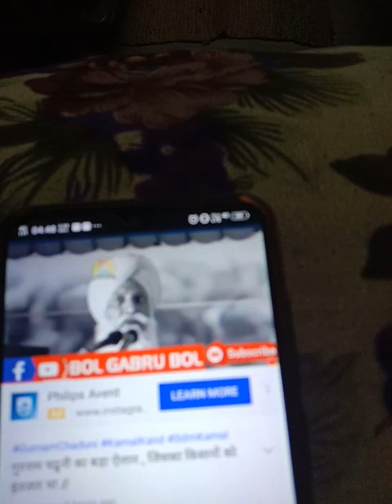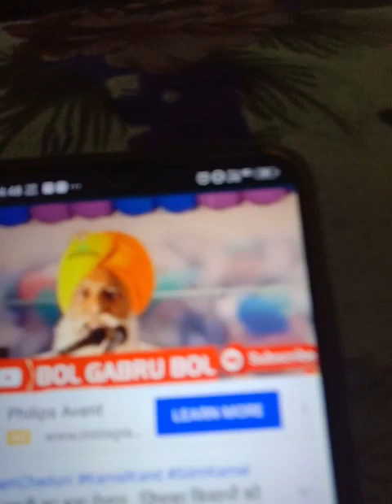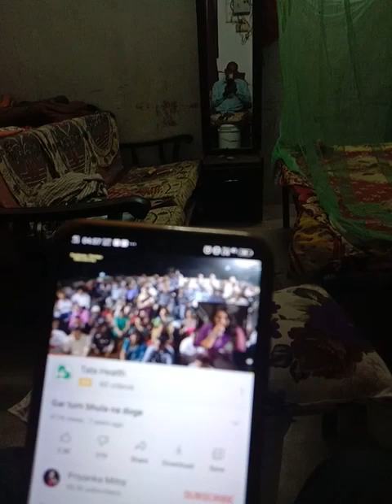140921A-देववाणी-Ml $ फॉर्मूला/चिढूनी साहब भिड़ंत तो होकर रहेगी चाहे कितना ही रोक लो/आगे का रास्ता---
हिंसा बुरी चीज है परंतु जब उसके लायक परिस्थितियां बन जाए तो वह अवश्य होकर रहती है और उसे रोकने की कोशिश की गई तो वह ज्यादा होकर रहती है  इसका ज्वलंत उदाहरण 1947 में हिंसा का तांडव है । जाने कहां छुप गई महात्मा गांधी की अहिंसा